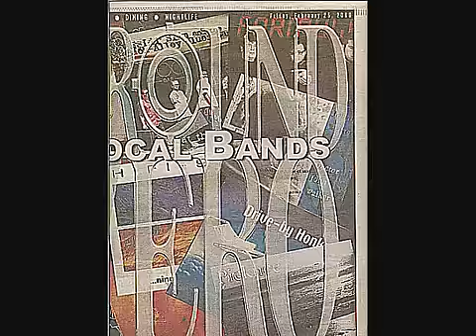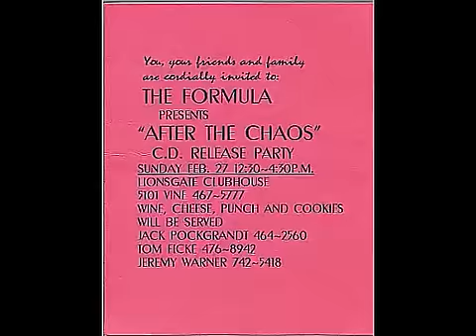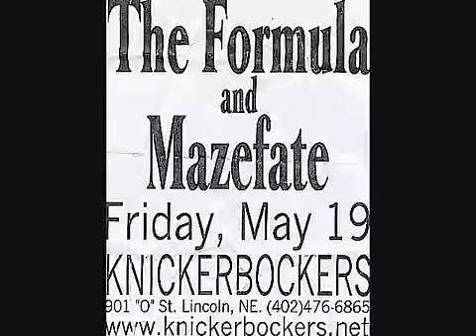The Formula (Band)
This is a montage of a great band, the Formula from Lincoln Ne.